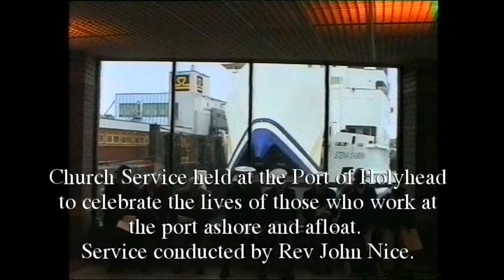Holyhead Port Church Service3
For those who cannot partake in a church service this Easter because of Covid 19 -  maybe this video of a church service at the Port of Holyead in the early 90s at a time when the ships could still get down to the Railway Station.